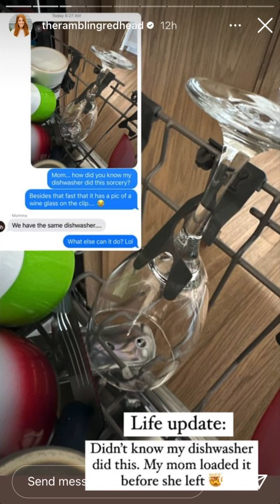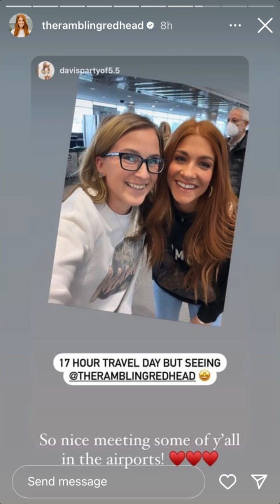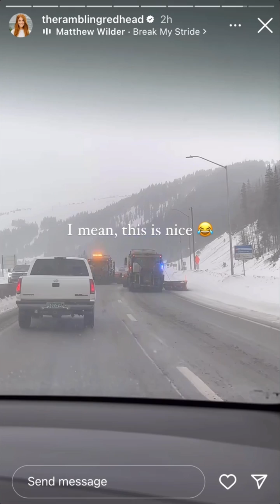The Rambling Redhead - 12.28.22